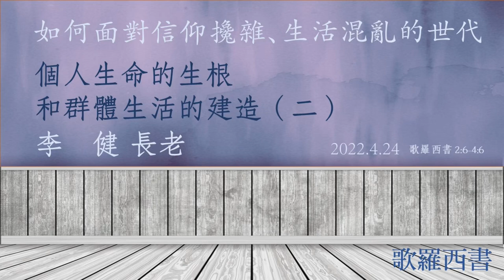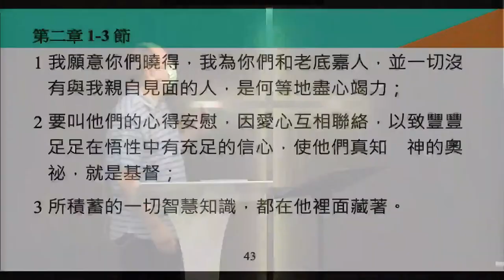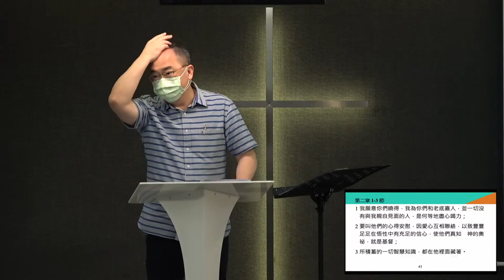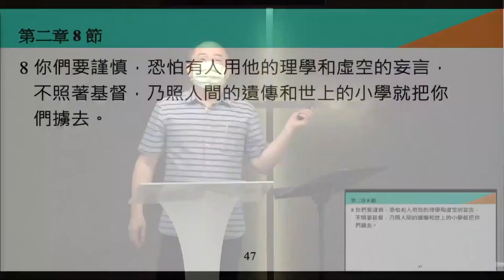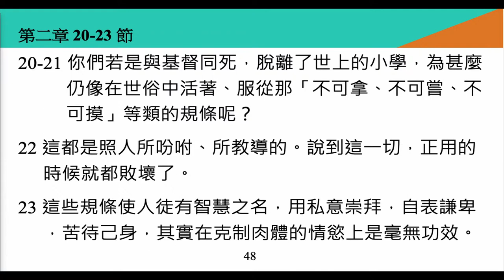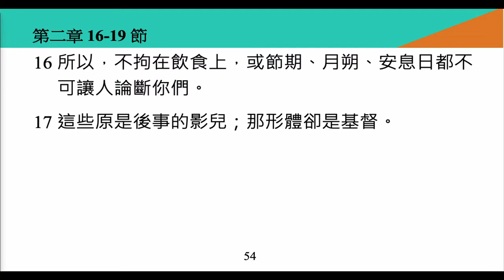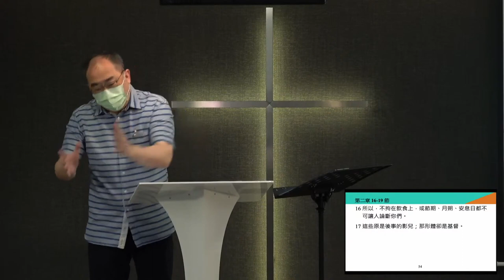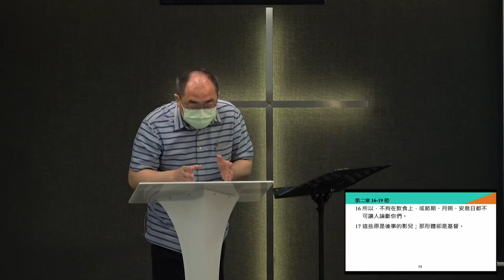李健長老：個人生命的生根和群體生活的建造（二）｜20220424歌羅西書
【如何面對信仰攙雜、生活混亂的世代？】
主題：歌羅西書（十二）個人生命的生根和群體生活的建造（二）
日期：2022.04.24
講員：李健 長老
經文：歌羅西書二章6節~第四章6節